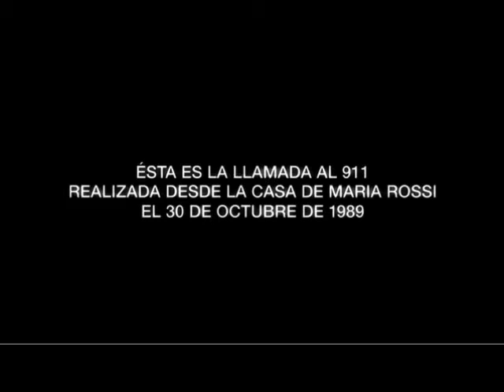Ajapai warning HD 2012 byy ale makingg video